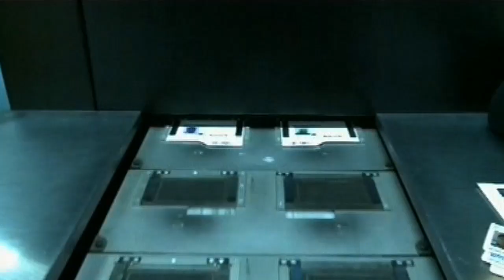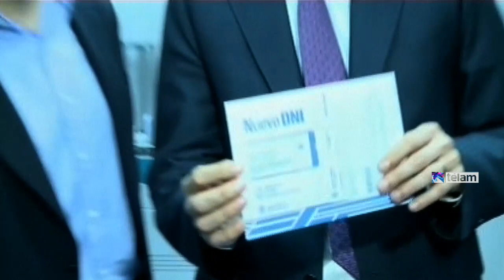El nuevo DNI incorporará en el dorso el número de CUIL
Lo anunció el ministro del Interior y Transporte, Florencio Randazzo, y agregó que es para evitar tener que contar aparte con la constancia que emite la Anses a la hora de realizar un trámite.

“A partir de hoy todos aquellos que tramiten el nuevo DNI tendrán al dorso su número de CUIL”, indicó el funcionario tras recorrer con el titular de Anses, Diego Bossio, la fábrica de documentación ubicada en Pedro Chutro 2780, en el barrio porteño de Parque Patricios.

"Esto evitará que cuando el ciudadano asista a algún organismo le exijan la constancia del CUIL. Con el nuevo DNI será suficiente”, explicó.

Randazzo aclaró que “no es un documento nuevo” sino que solamente deben tramitarlo “quienes aún tienen Libreta Cívica, de Enrolamiento o el DNI verde".

“Vamos incorporando cada vez más tecnología en materia de seguridad y de datos que le simplifican la vida a la gente”, comentó.